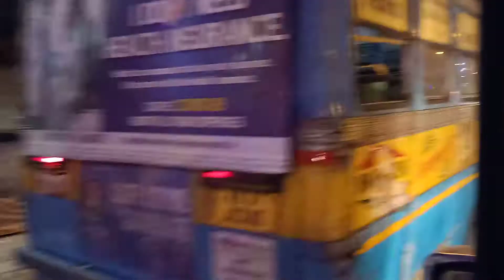S w Ambulance service(5)